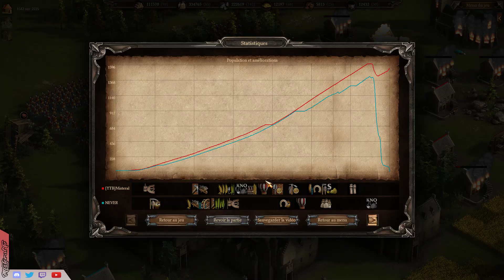[FR] JE JOUE CONTRE NEVER END GAMING EN 1V1 !!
Bonjour à tous, je joue en 1v1 contre Never ! Pour ceux qui connaissent pas je vous met sa chaîne juste en dessous ;)